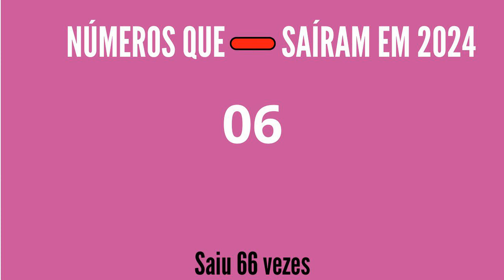Lotofácil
Confira nesse vídeo:
Resultado lotofacil, RESULTADO LOTOFÁCIL 3127 de hoje 12/06, RESULTADO LOTOFÁCIL Concurso 3127, Lotofacil 3127, Lotofácil de hoje,

15 acertos
1 aposta
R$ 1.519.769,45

14 acertos
271 apostas
R$ 1.679,81

13 acertos
9.765 apostas
R$ 30,00

12 acertos
115.495 apostas
R$ 12,00

11 acertos
603.404 apostas
R$ 6,00

Ganhadores

SÃO PAULO/SP
1 aposta

Próximo sorteio
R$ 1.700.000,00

atualizado 12/06
01 - 82 vezes
02 - 91 vezes
03 - 91 vezes
04 - 88 vezes
05 - 82 vezes
06 - 66 vezes
07 - 81 vezes
08 - 72 vezes
09 - 82 vezes
10 - 87 vezes
11 - 78 vezes
12 - 85 vezes
13 - 76 vezes
14 - 72 vezes
15 - 83 vezes
16 - 68 vezes
17 - 78 vezes
18 - 80 vezes
19 - 83 vezes
20 - 75 vezes
21 - 84 vezes
22 - 74 vezes
23 - 76 vezes
24 - 73 vezes
25 - 93 vezes